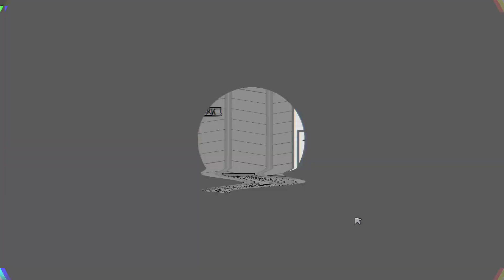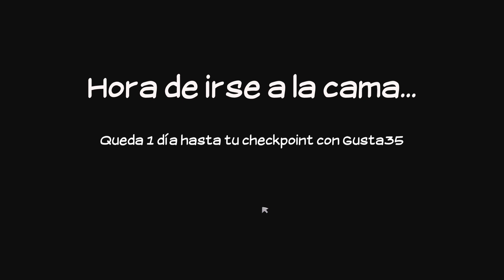Two Weeks In Painland/día 2 terminado